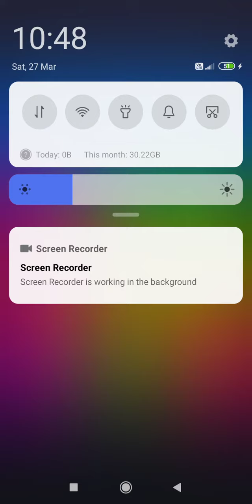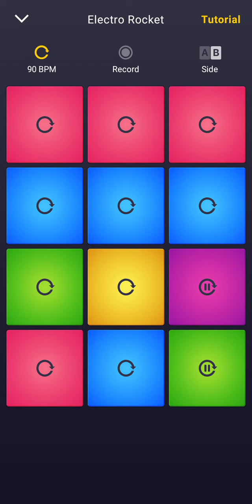Electric Rocket | drum pad machine | electronic music | EDM beats | musical instruments | DJ pad